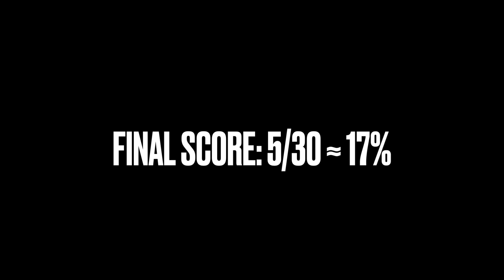Results To My 2023 NASCAR Season Predictions